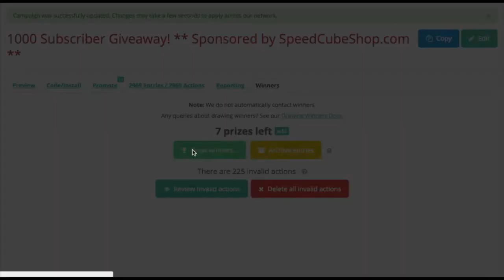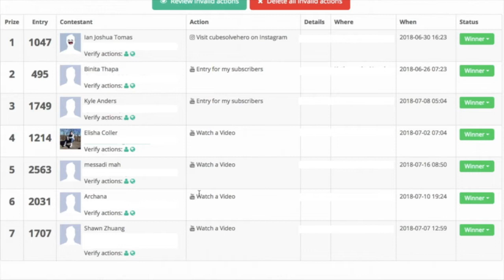1000 Sub Givaway Winners Announced!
Congratulations to all the winners! I’ll upload all the names of the winners here tomorrow.  For now, to know if you won, you gotta watch!